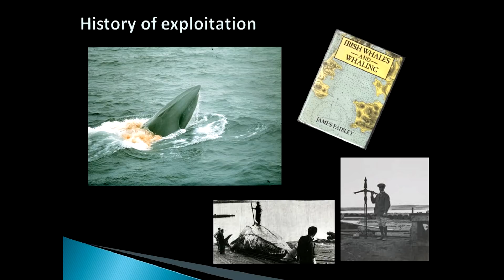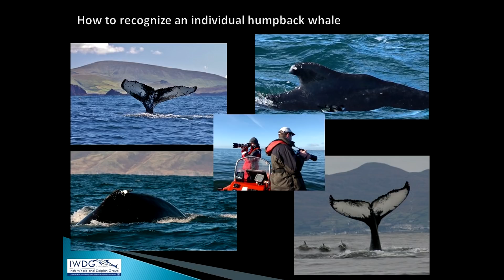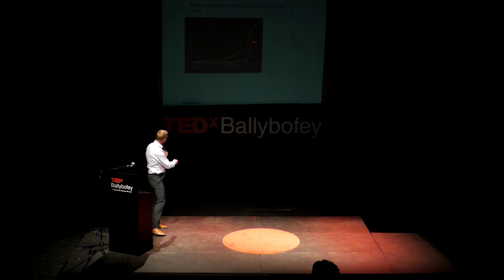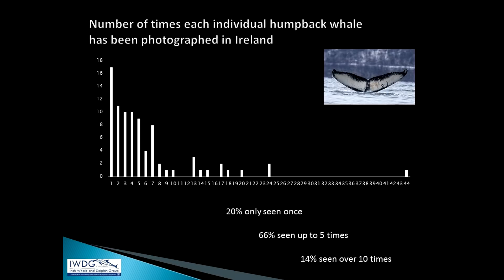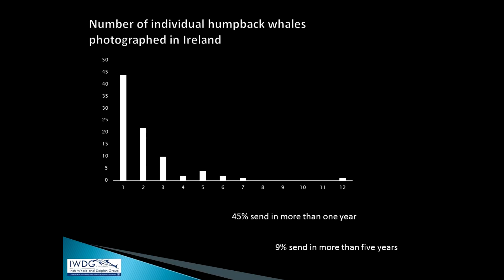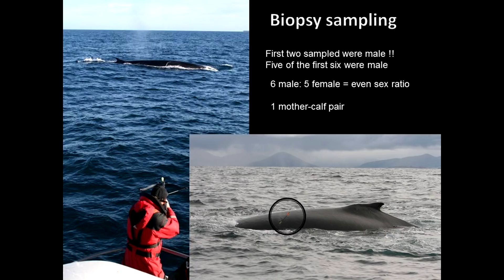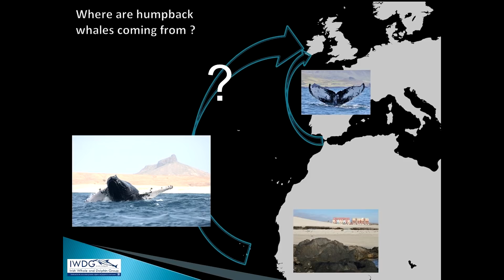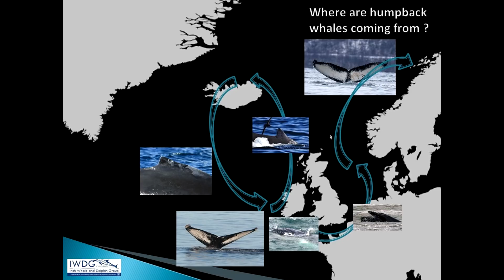Where do humpback whales in Ireland come from? | Simon Berrow | TEDxBallybofey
In this talk Dr Simon Berrow presents the Irish Whale and Dolphin Group's study on humpback whales, which are increasing in Irish waters, and his attempts to locate their breeding grounds beyond Ireland. Dr Simon Berrow was a founder member of the Irish Whale and Dolphin Group and is currently their Head of Science. Simon is also a full-time lecturer at the Galway-Mayo Institute of Technology teaching on the Applied Freshwater and Marine Biology degree. Simon set and manages a long-term Shannon Dolphin Study on bottlenose dolphins in the Shannon Estuary and spent 2.5 years on South Georgia with the British Antarctic Survey. Simon has worked on whales and dolphins since 1989 largely in Ireland but also in Cape Verde and is organising an expedition to Iceland in May 2018 in search of whales. Dr Simon Berrow was a founder member of the Irish Whale and Dolphin Group and is currently their Head of Science.

Simon is also a full time lecturer at the Galway-Mayo Institute of Technology teaching on the Applied Freshwater and Marine Biology degree. Simon set and manages a long-term Shannon Dolphin Study on bottlenose dolphins in the Shannon Estuary and spent 2.5 years on South Georgia with the British Antarctic Survey. Simon has worked on whales and dolphins since 1989 largely in Ireland but also in Cape Verde and is organising an expedition to Iceland in May 2018 in search of whales.
In his talk Simon will present the Irish Whale and Dolphin Group study on humpback whales which are increasing in Irish waters and his attempts to locate their breeding grounds beyond Ireland. This talk was given at a TEDx event using the TED conference format but independently organized by a local community.